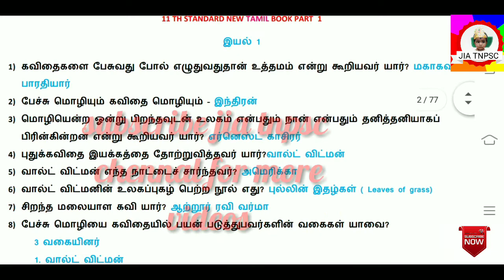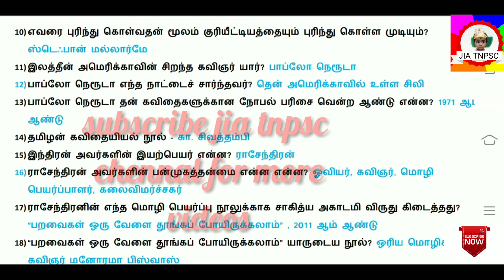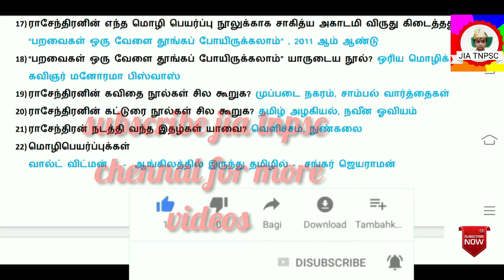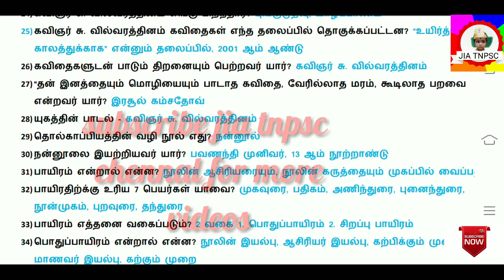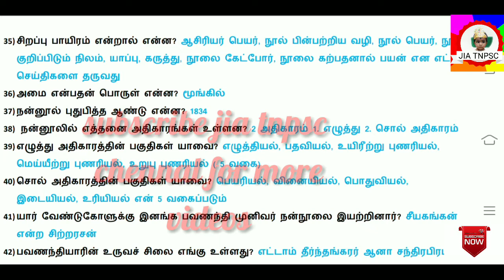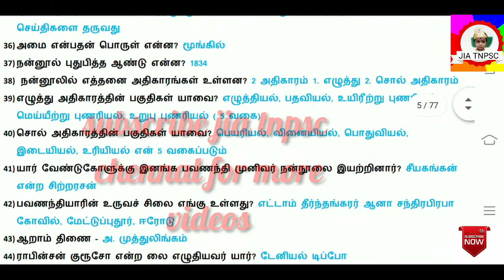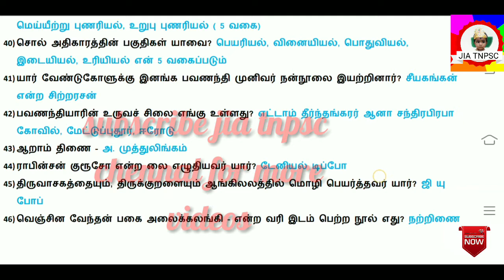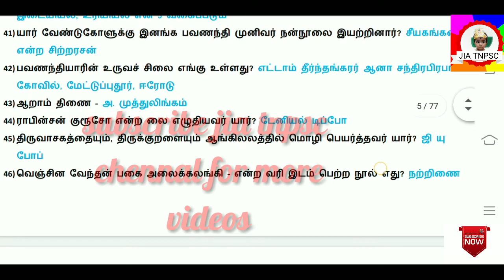Tnpsc group exams related 11th new syllabus tamil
11th new syllabus new tamil important questions